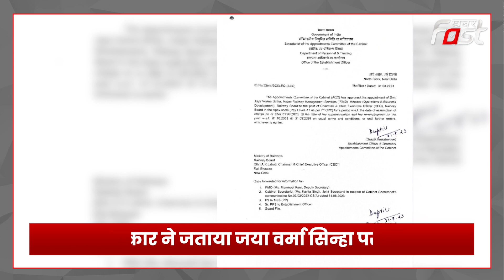कौन है जया वर्मा सिन्हा, जिन्हें मिली बड़ी जिम्मेदारी... जानें सब कुछ बस एक क्लिक में | Jaya Verma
कौन है जया वर्मा सिन्हा, जिन्हें मिली बड़ी जिम्मेदारी... जानें सब कुछ बस एक क्लिक में | Jaya Verma Sinha | Railway | Narendra Modi |

Item ID:                         93EGSNN
Author Username:                 AnorMusic
Licensee:                        Bored Markers
Registered Project Name:         Khabar Fast
License Date:                    December 30th, 2022